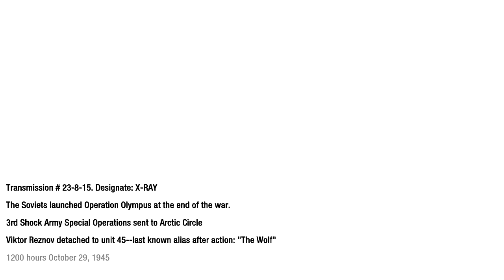CoD: Black Ops Végigjátszás 5. rész